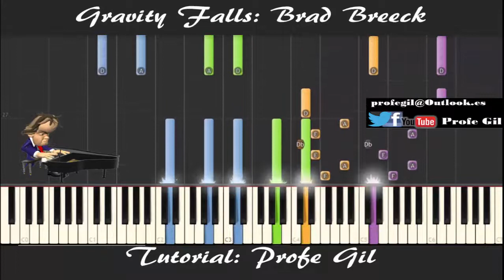Tutorial Gravity Falls intro